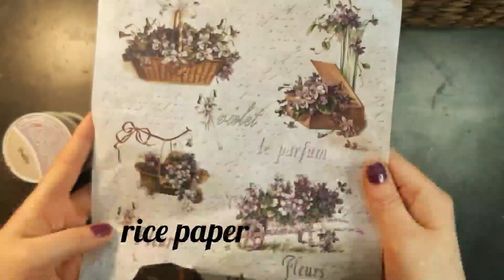Jajka wielkanocne - Decoupage Tutorial dla Początkujących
Witam w kolejnym odcinku naszej nowej serii! Trzymam kciuki, że am się spodoba i będziecie chcieli zobaczyć więcej rzeczy tego typu. Miłego seansu!

Materiały:
- Jajka plastikowe 11cm
- Papier ryżowy
- Farby akrylowe
- Klej do decoupage
- Wyciski
- Lakier
- Klej
- Dodatki
- Antyczny żel
- Antyczna pasta